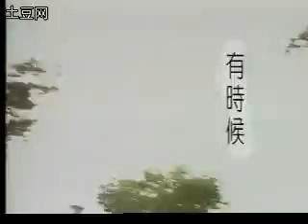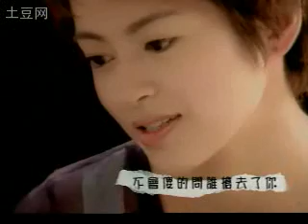GiGi Leung - You Shi Hou (梁咏琪 - 有时候)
nice song, here's the 1st & only MV available in youtube,(from tudou.com)